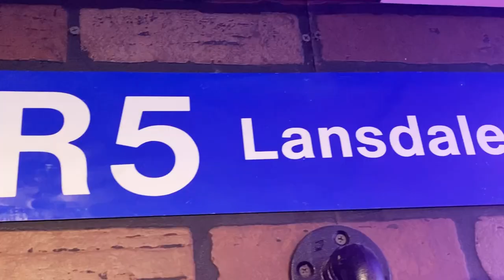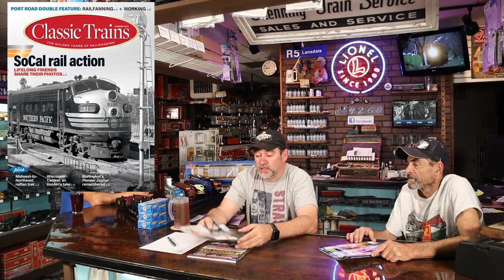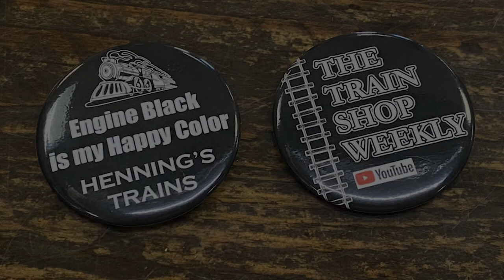The Train Shop Weekly Vol.3 No.10 "TOY BOAT, Toy Boat, toy boat"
Episode ten of Season three has the guys checking out the new Lionel 2-6-0 Strasburg #89 steam locomotive and the new FA-2 & Fb-2 diesel locos, especially the Fast Fright Service Halloween version.

They also finally share their entries of Anthony's toy boat challenge. They each had a small boat and had to do something with it for under $25 bucks.

The "Train Shop" is their 83 year old family run model railroad shop Henning's Trains in Lansdale Pennsylvania. They are model railroaders and not Audio Visual people, but they seem to enjoy themselves and we hope you do too.